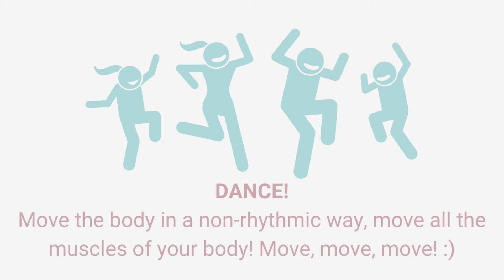Kundalini Yoga Kriya For Anxiety And Cravings (Frontal Lobe Activation)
🤍 This is a Kundalini Yoga kriya to activate the frontal lobe of the brain to bring emotional balance, control impulses and decrease anxiety or cravings during the day. 🤍

Tips for practice:

👉🏼 MULABANDH
Also called root lock, it is the simultaneous contraction of the anus, sexual organ and navel point. As if you were stopping the flow of urination.

👉🏼 FROG POSE
If you can reach the floor and have your legs straight at the same time, that's ok. You can have your fingertips touching something higher such as a pile of cushions or a chair in front of you.

👉🏼 BREATHING
With every exercise, breath powerfully and deeply, that's the most important part of the practice.

Wanna know more about Kundalini Yoga, Yogic Lifestyle and Emotional Intelligence for Healthy Eating Habits?

Sat Nam! 💕